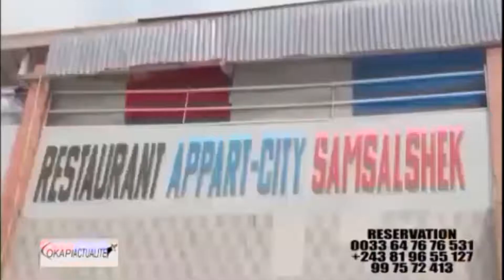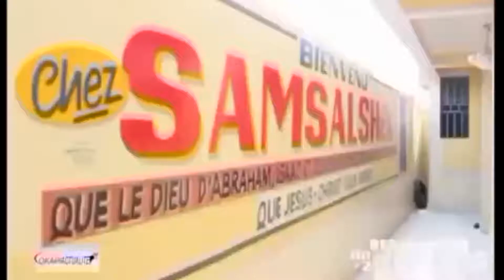URGENT : ÉLECTIONS YA 23 DEC EZA YAKOYINDA,BOYOKA BA VERITES EBIMI